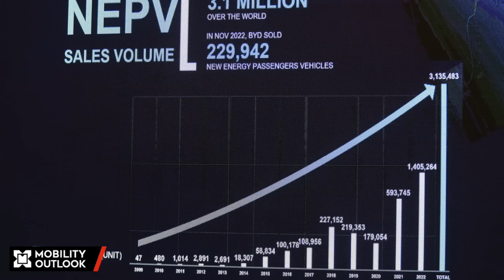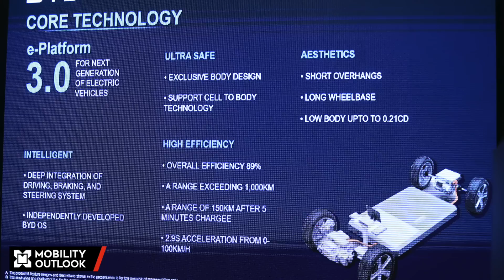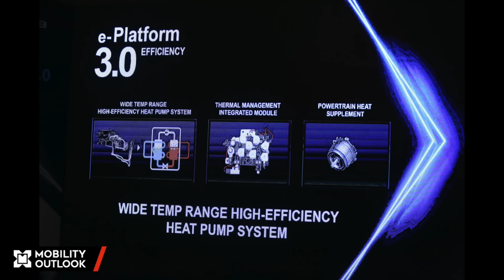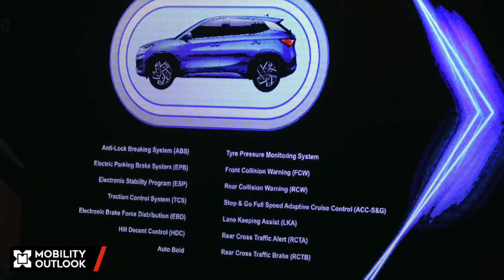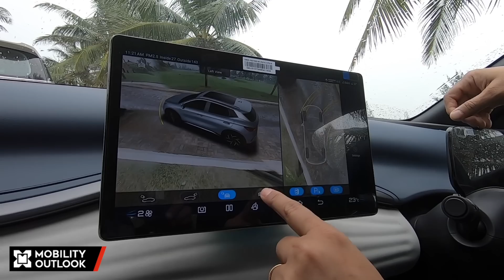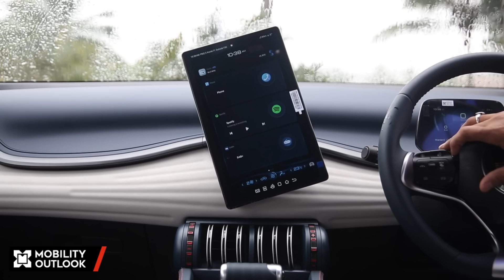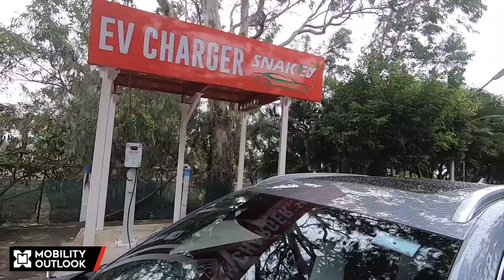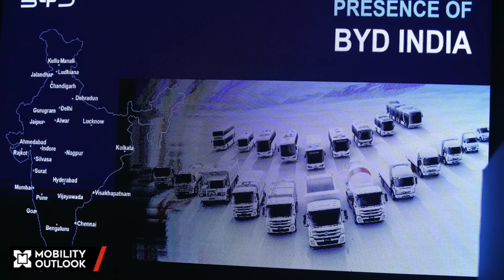BYD Atto 3: Much More Than Meets The Eye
The BYD Atto 3 is built on the company’s all-electric platform, known as ‘e-platform 3.0’. In fact, the Atto 3 is the first model in India to be built on this platform, which has been exclusively designed for the next generation of pure EVs with the blade battery, 8-in-1 high efficiency electric powertrain, and wide temperature range heat pump system, in addition to other core technologies.

All of that combines to deliver fast charging of 0-80% in 50 minutes, a range of 480 km under NEDC or New European Driving Cycle, and 521 km as per ARAI tests with a higher battery capacity of 60.48 kWh and a claimed 0-100 km/h acceleration in 7.3 seconds.

The blade battery in particular is a massive innovation coming from BYD. Considered one of the safest batteries for EVs, the Blade Battery features singular cells that are arranged together in an array and then inserted into a battery pack.

The battery pack structure is optimised in a manner that space utilization is increased by over 50% compared to conventional lithium iron phosphate block batteries.

Secondly, the 8 in 1 electric powertrain, which comprises of drive motor, motor controller, reducer, onboard charger, DC converter, high voltage distribution box, vehicle controller and the battery management system, results in a claimed 20% size reduction, 15% weight reduction, which results in overall efficiency to exceed 89%.

The DiPilot system is BYD’s proprietary ADAS system, and on the Atto 3, BYD has offered quite a few such assist systems, including automatic emergency braking, lane keep assist, adaptive cruise control, blind spot detection, door open warning, lane departure warning & lane departure prevention, and adaptive front lights.

We were recently invited by the company to drive and experience the Atto 3 in Chennai. In this feature, we bring you details of the product, the technology behind it, and BYD India’s market approach.